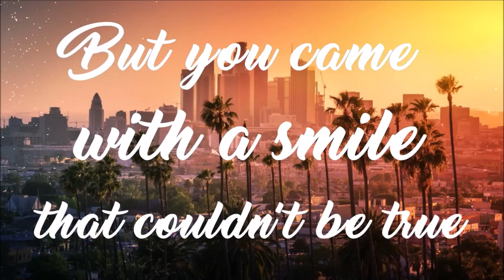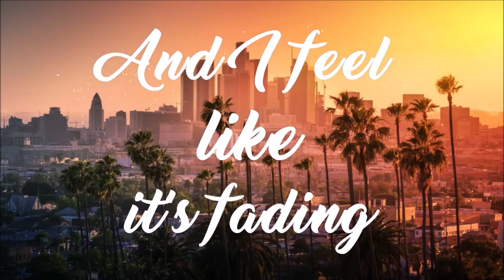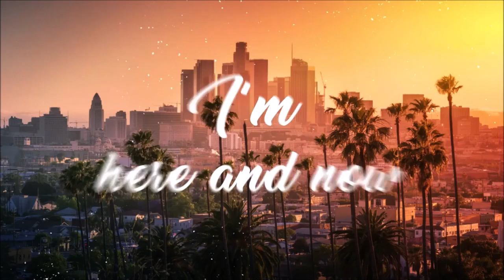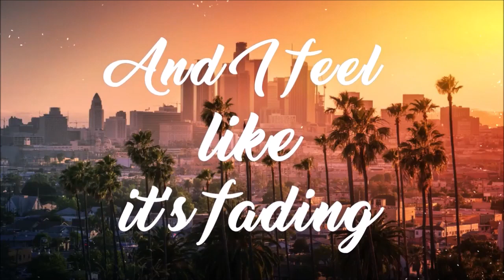Turn Around - ONLAP (Official Lyric Video)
🎶 Track Info:

Title: Turn Around
Artist: ONLAP
Genre: Alternative

© Licence ▼

📣 IMPORTANT INFO ▼